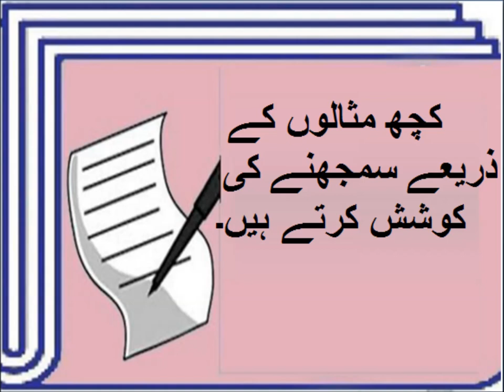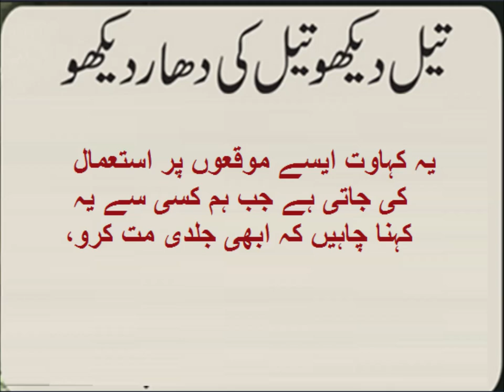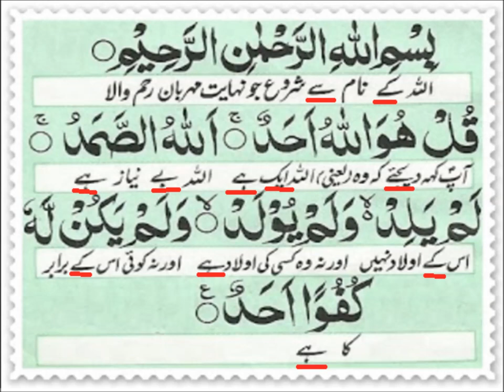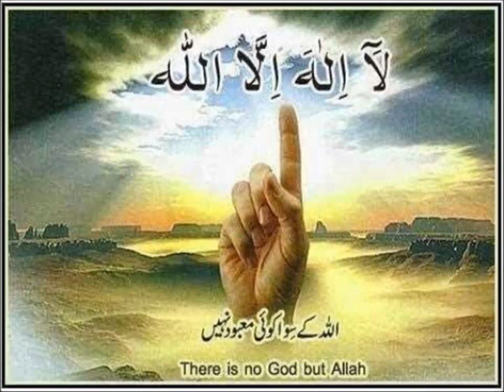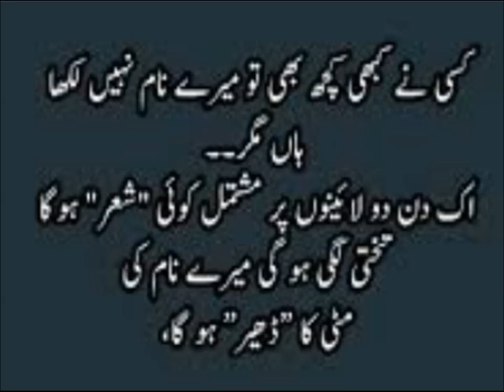Urdu Haroof Tahaji/اردو حروف تہجی پہچانیں